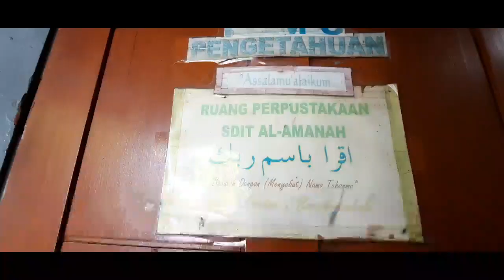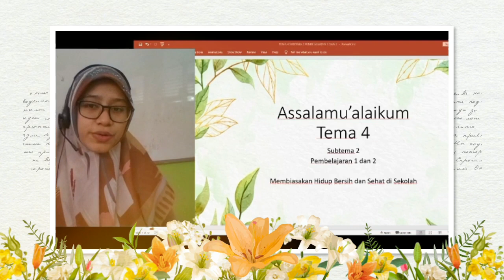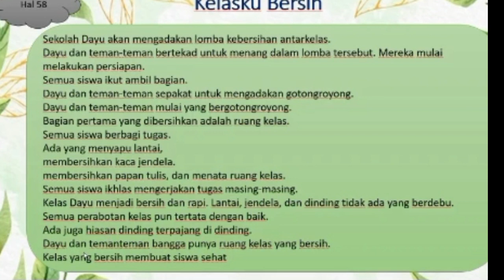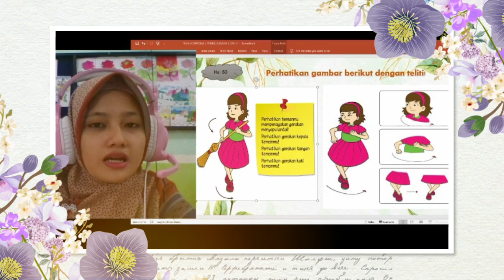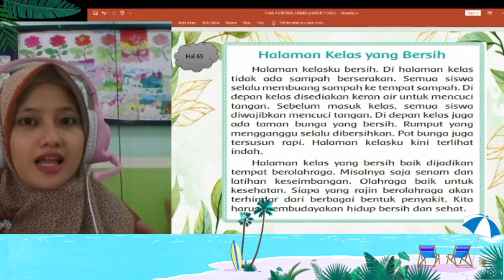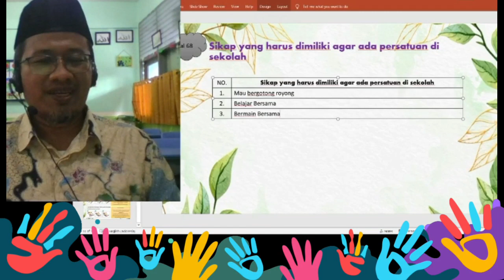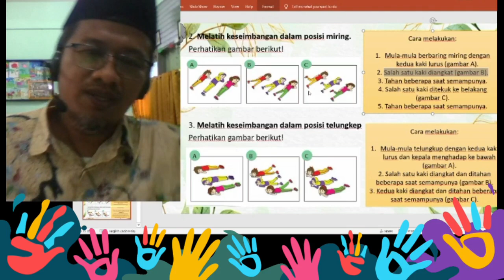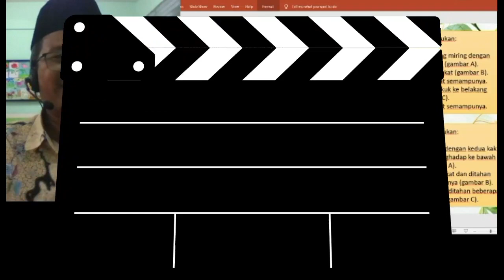TEMA 4 SUB TEMA 2 PEMBELAJARAN 1 DAN 2 TEMATIK KELAS 2 SD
TEMA 4
SUB TEMA 2
PEMBELAJARAN 1 DAN 2
PPK